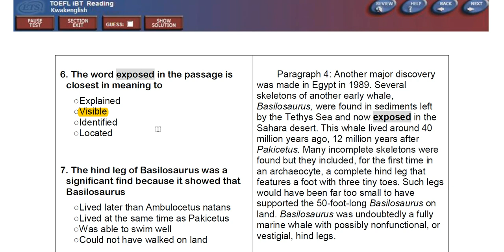TOEFL iBT Reading 기출 02-1 6번 해설